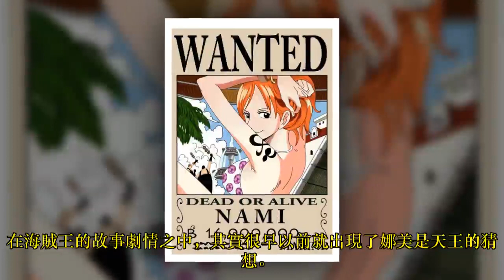海賊王：雙王降世、重逢預言！不是路飛，娜美或許才是真正的天王！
在海賊王的故事劇情之中，其實很早以前就出現了娜美是天王的猜想。關於這個猜想，其實最為明顯的就是海王類的這次對話，雙王降世！我們都知道海王類口中的這個王，其中之一指的就是白星公主，那另外一位王是誰？有很多人都猜測會是路飛，感覺路飛就是這樣的命運之子，但是小黑認為這個王所指即為天王，而這個人指的其實是娜美！